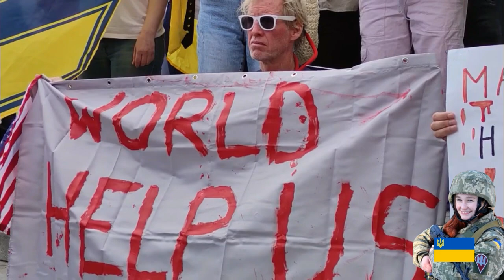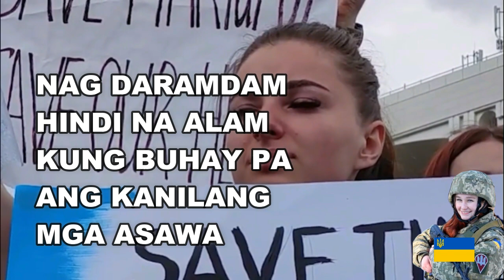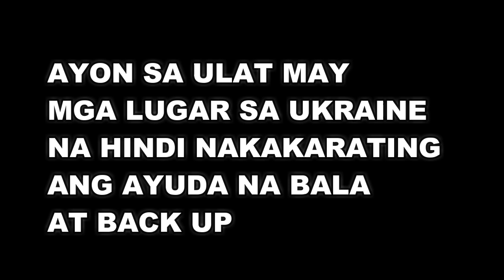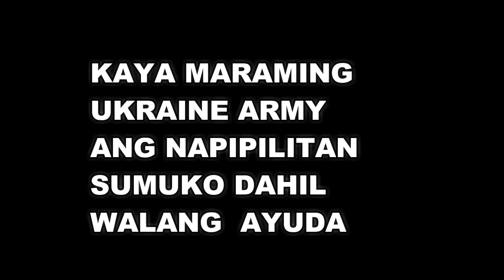🔴 UKRAINE DEFENCE O MY GOD UKRAINE ARMY NEED HELP !RUSSIAN ARMY VINES BREAKING NEWS VIRAL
Russian Military
🔴 UKRAINE ARMY O MY GOD UKRAINE WHAT'S GOING ON HERE ?
🔴 UKRAINE ARMY O MY GOD UKRAINE ARMY WHAT HAPPENING HERE
🔴 UKRAINE ARMY OH MY GOD UKRAINE ARMY SNIPER SURRENDER !
🔴 UKRAINE ARMY O MY GOD RUSSIAN WAR PLANE STRIKE BY UKRAINE !

Camera : Sumsung Galaxy S10 Plus
Editor : Filmora